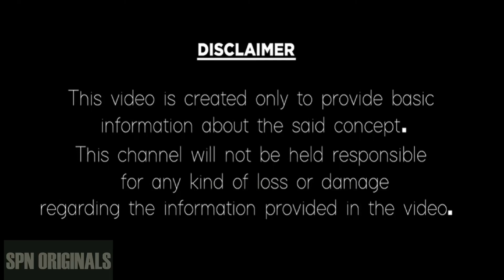Simha Rashi March Month Telugu Jathakam | Telugu Astrology Simha Rashi 2023 March